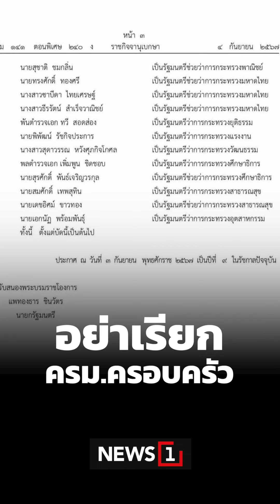อย่าเรียก ครม.ครอบครัว 04/09/67